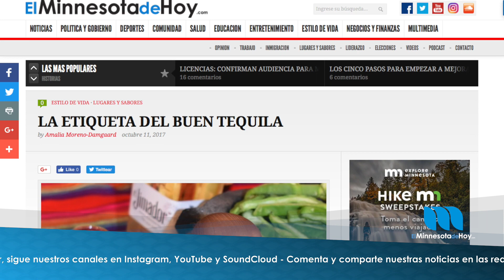Breve Informativo Miercoles 11 de Octubre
Tus noticias al día son presentadas por MNCareers, OnlyinMN y por